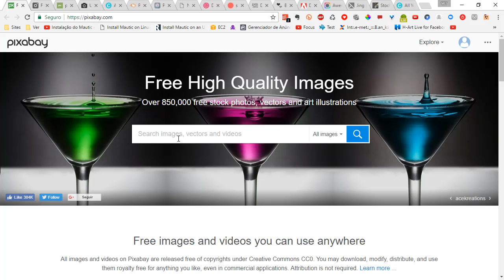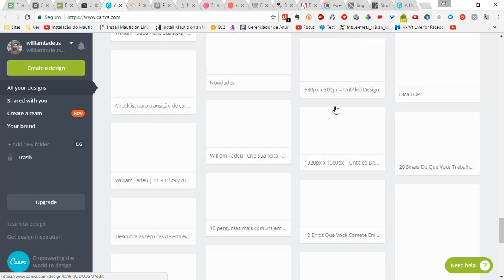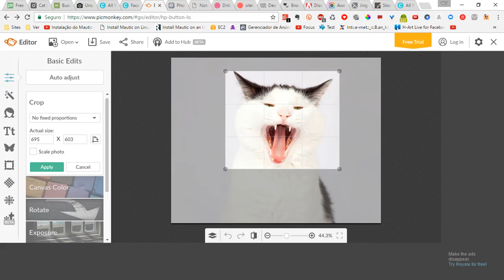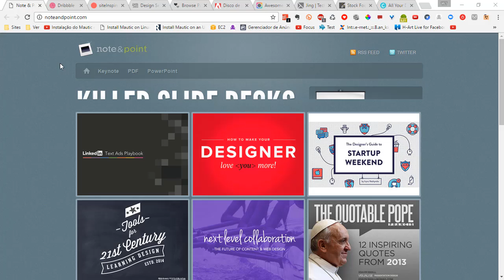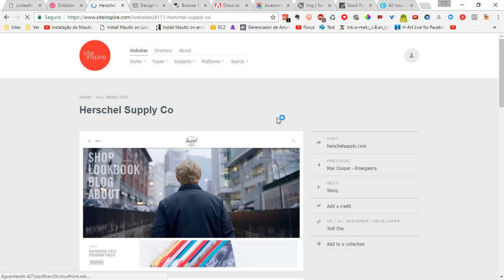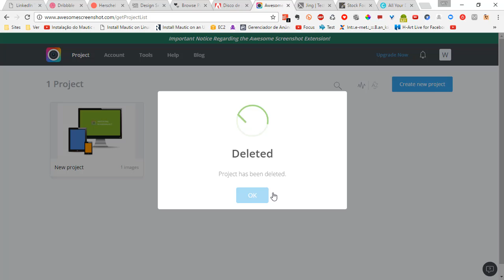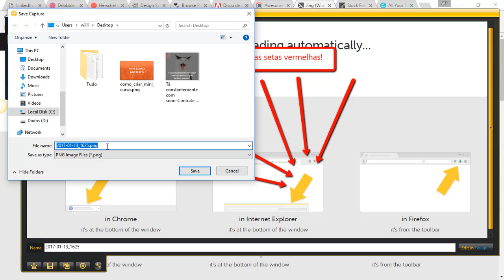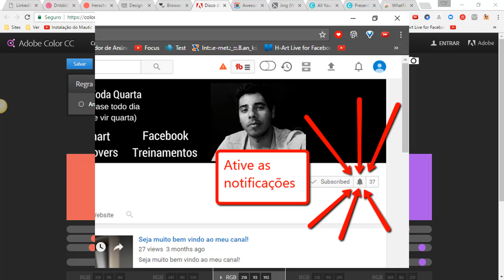16 Recursos Gratuitos de Design Que Todos Deveriam Conhecer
Coach, quer aprender a usar as ferramentas digitais, para vender, sem ficar se preocupando com as frescuras do Marketing Digital?

Então participe do grupo de LinkedIn, onde toda semana trago um novo assunto para te ajudar a vender mais!
Clique no link para entrar Assine aqui o LeadLovers Assim você me ajuda a manter este canal! :) Precisa de ajuda? Mande uma mensagem clicando aqui neste link ao lado

Aqui no canal do Tecnologia para Coaches, você Coach em começo de carreira vai encontrar dicas, tutoriais, ideias e insights para o seu negócio de coaching!
Abaixo, veja os serviços que ofereço para você:

- criação de páginas de captura/landing pages
- criação de sites de coaching
- configuração do LeadLovers
- treinamentos de edição de vídeos
- mentoria de definição de nichos
- consultoria de marketing
- consultoria de posicionamento digital
- estratégias de marketing para coaches iniciantes
- treinamentos em WordPress
- configuração de WordPress

Me chamo William Tadeu, e ajudo coaches em começo de carreira a definirem seus nichos de atuação.
Através da minha mentoria individual ou em grupo, ajudo o Coach que está começando agora a dar os primeiros passos em sua jornada!

Abaixo, o link direto para os recursos caso queira ver algum em especial:

Imagens gratuitas - Bancos de imagens

1:18 #1 Pixabay
2:46 #2 Pexels
3:18 #3 PicJumbo
4:20 #4 Unsplash

5:41    #5 Canva
9:41    #6 PicMonkey
12:20  #7 Pixlr

Recursos para buscar inspiração

15:12 #8 note&point
17:23 #9 dribble
18:54 #10 SiteInspire
19:54 #11 Design Seeds
22:29 #12 Adobe Color CC

Captura de telas

23:40 #13 Awesome Screenshot
27:42 #14 Jing

Descobrir cores e fontes de sites

30:01 #15 ColorPick Eyedropper
31:47 #16 WhatFont

E se quiser conhecer mais os meus serviços, leia a página de dúvidas mais frequentes no meu blog e descubra como eu posso te ajudar a viver de coaching e criar toda a sua estrutura digital.